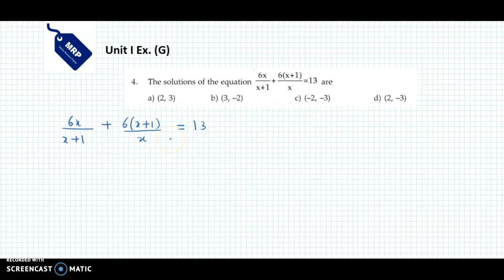CA Foundation | Business Mathematics | Equations | Exercise 2 G (4 to 7) | ICAI Module Solutions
Solution to Unit I  Ex 2(G) of the module from Qs. 4 to 7